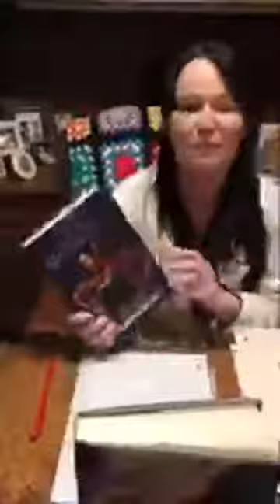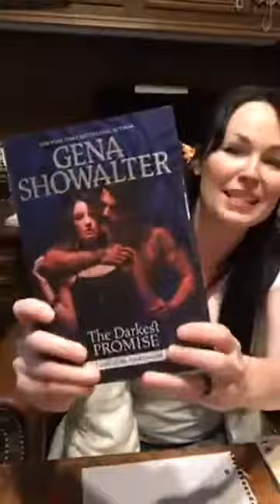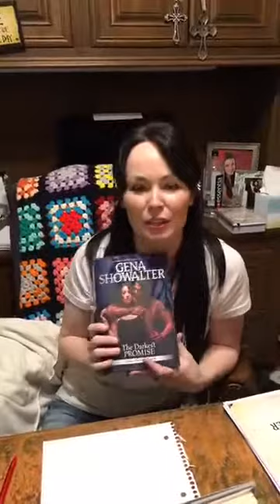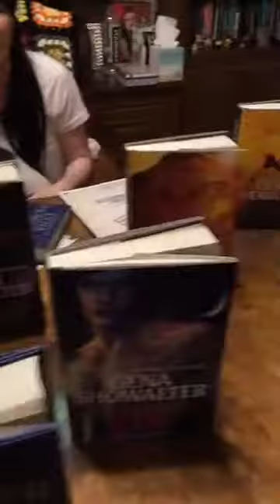A chat with author Gena Showalter!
Gena Showalter is the New York Times and USA TODAY bestselling author of the spellbinding Lords of the Underworld, Otherworld Assassins, and Angels of the Dark series, as well as two young adult series--Everlife and the White Rabbit Chronicles--and the highly addictive Original Heartbreakers series.